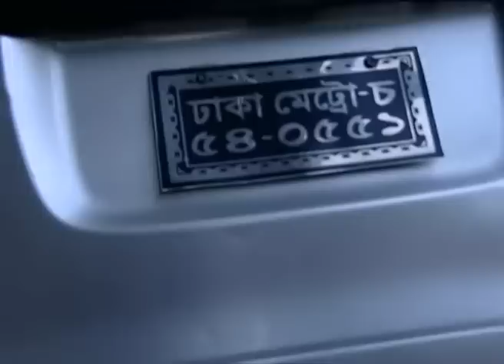নিবেদিতা | Nibedita | Sharmili Ahmed | Nayeem | Jui | Natok By Chayanika Chowdhury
STARRING: Sharmili Ahmed, Nayeem, Jui and others.

A B O U T  Chayanika Chowdhury
Chayanika Chowdhury (1 December) is a Bangladeshi television drama director. She has been directing television dramas since 2001 and as of September 2017, she has directed 347 dramas. Chowdhury graduated from Chhayanaut Sangeet Biddayatan for Rabindra Sangeet and then went to Santiniketan. Chowdhury debuted directing television dramas in 2001 with the drama Shesh Belay. She got her breakthrough through the drama titled Ek Jiboney aired on 28 October 2002. Chowdhury's 50th directorial work was Maya, the 100th was Choloman Chhobi in 2010, the 200th was Juari in 2013 and the 300th was Sona'r Manush in 2016. Chowdhury publisher her first book Mayaghar in 2014. Chowdhury is married to Arun Chowdhury, a writer and journalist since 1990. They have a daughter Anulekha. Her sister Tamalika Karmakar is a film and television actress.

A W A R D S:
Cultural Reporters Award as the Best Director
Best Critic Award as the Best Director from Cultural Journalist Forum of Bangladesh